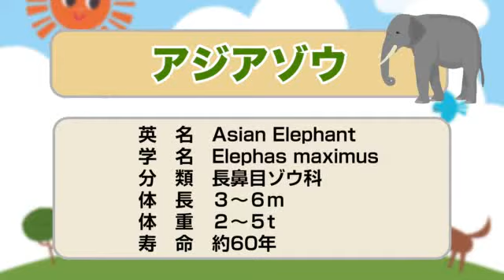岡崎市（公式）/ネット動物園（東公園動物園） アジアゾウ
体長　３～６ｍ
体重　２～５ｔ
陸上で生息する動物の中で一番大きな動物。アジアに生息するアジアゾウ、アフリカに生息するアフリカゾウに分類され、アフリカゾウには草原に生息している大型のサバンナゾウ、山の中に生息している小型のマルミミゾウがいる。